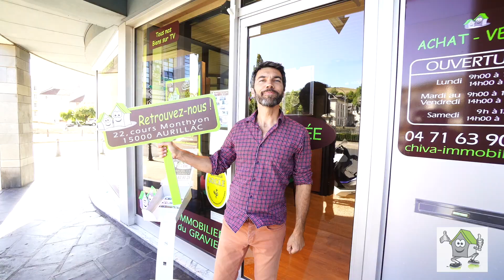Saint Chamant ref 2073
Proche st Cernin maison auvergnate 3 chambres sur terrain attenant de  900 m2. Garage  2 places.
Rénovation de 2018
Style auvergnat authentique de  1742